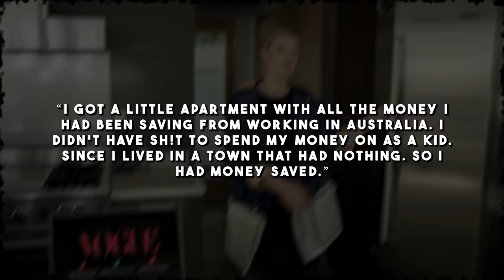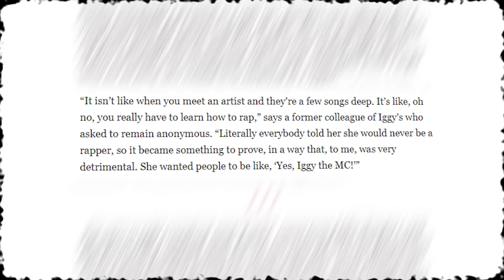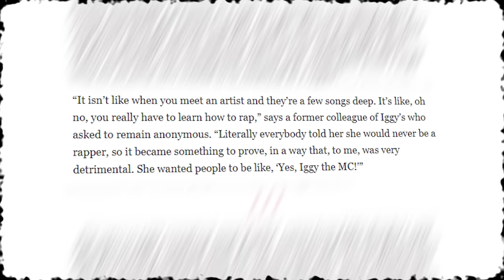The Mysterious Rise of Iggy Azalea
no money. no family. 16 in the middle of miami.